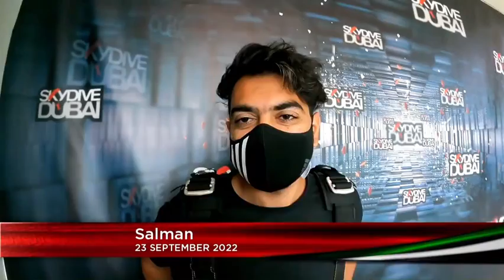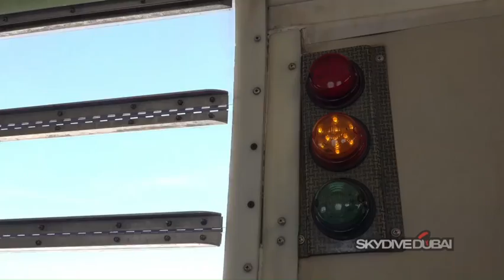Skydiving over the plam, jumeirha,one of the craziest experience of skydiving 😍